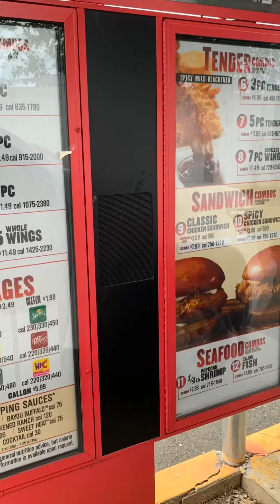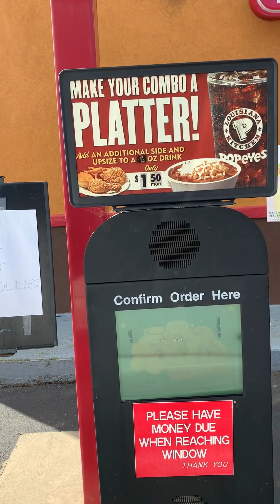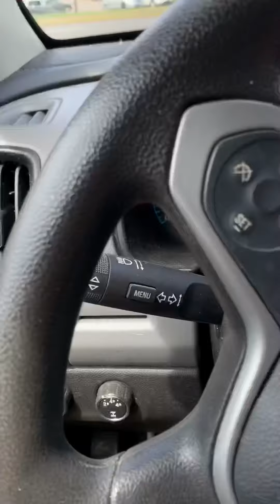The Adventure of Popeyes Chicken Sandwiches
My frustration and triumph of reviewing the Popeyes Chicken Sandwiches